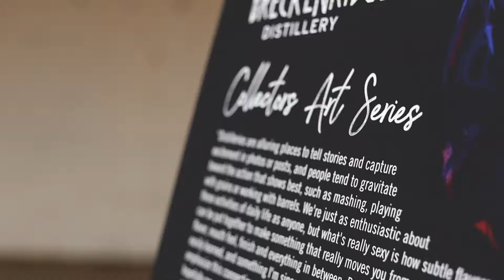Collectors Art Series #1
Some combos are fundamental, but some pairings are more obtuse, yet inherently natural. For Bryan Nolt, founder and CEO of Breckenridge Distillery, who creates art out of corn, rye, and barley, the confluence of bourbon and art was inevitable.